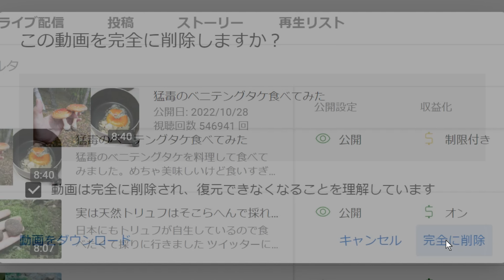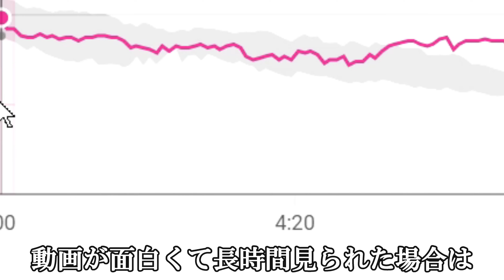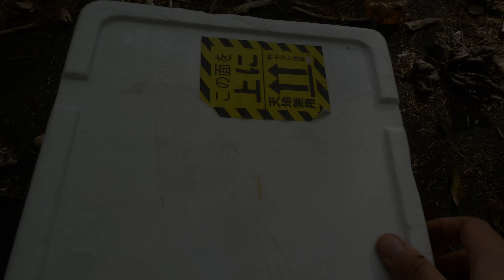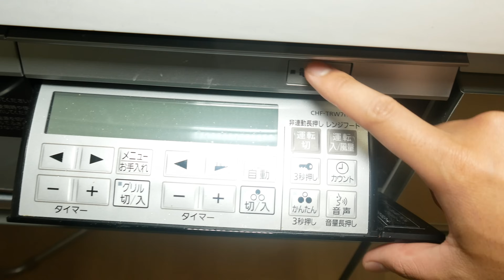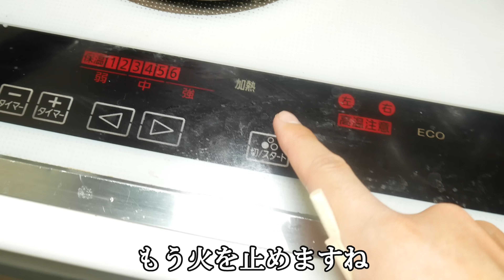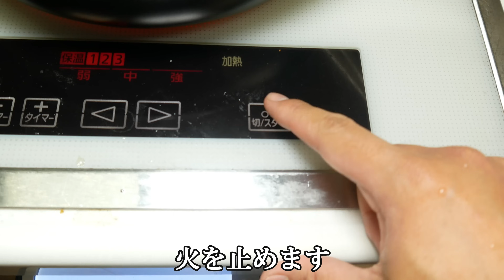もう毒キノコは食いたくない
毒キノコを食べなくても動画を見てもらえるよう努力します